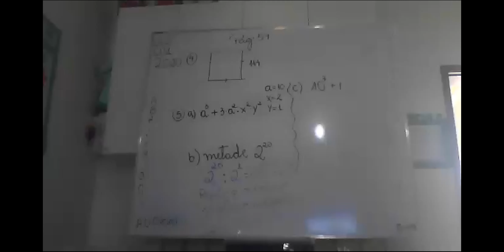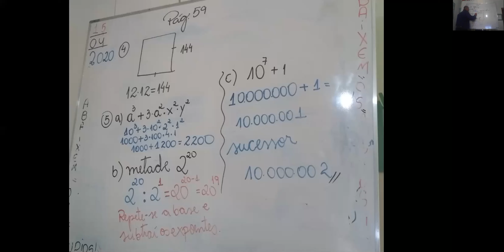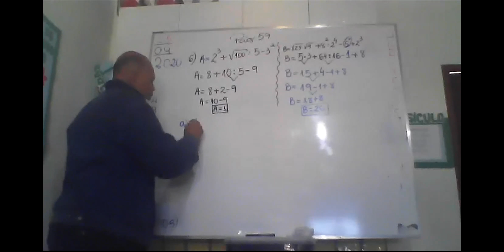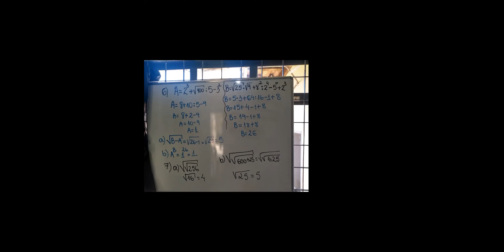6º ano correção -Matemática 17 /04